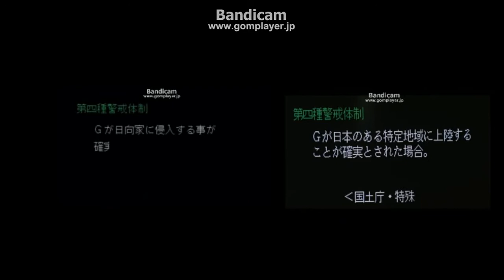ゴジラ ケロロパロディ比較